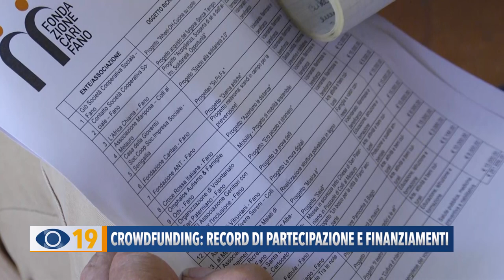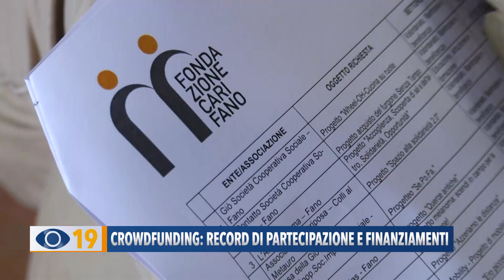Crowdfunding Fondazione Carifano: record di partecipazione e finanziamenti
Da 180mila passa ad oltre 261mila euro la somma che la Fondazione Carifano ha messo a disposizione per il crowdfunding. Ne beneficeranno 23 associazioni del territorio.